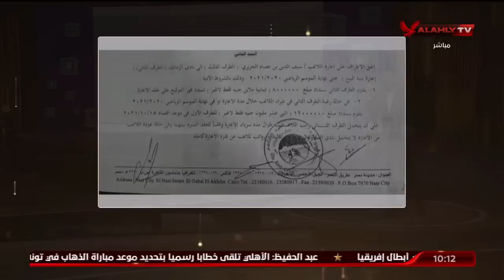الحلقة الكاملة | البيت الكبير مع إسلام الشاطر | 25-9-2022